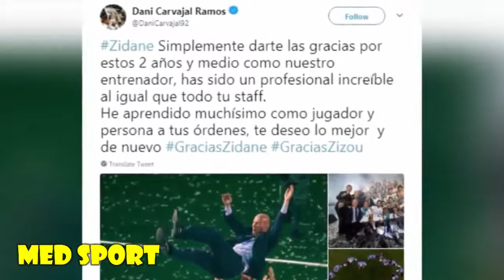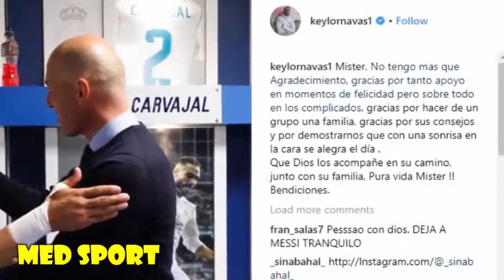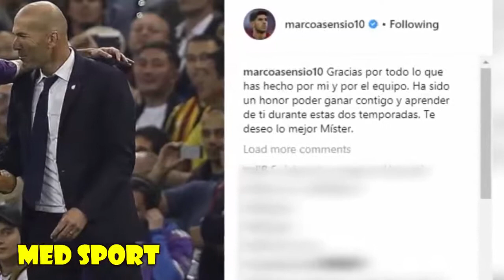وداع حزين جدا و مؤثر من لاعبي ريال مدريد للأسطورة زيدان بإستثناء نجم واحد فقط !! YouTube